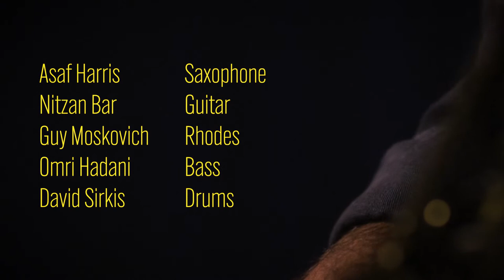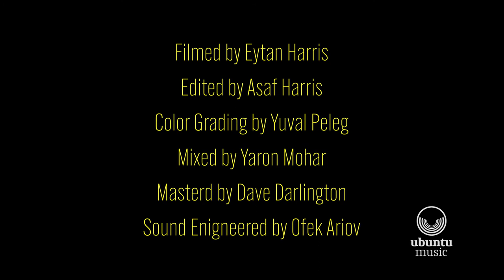ASAF HARRIS / 'Reconnecting' Full Length Video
LINE-UP
Asaf Harris - sax
Nitzan bar - guitar
Guy Moskovich - Rhodes
Omri Hadani - bass
David Sirkis - drums

Ubuntu Music is proud to announce the signing of the talented young saxophonist, Asaf Harris, for the release of his debut album, Walk of The Ducks, on 6th May 2022.

Asaf is an Israeli musician and composer based in Brooklyn, New York. He gained considerable experience in prestigious jazz clubs and festivals worldwide including Birdland, Beit Haamudim, Bern Jazz Festival, and the Red Sea Jazz Festival. He played alongside leading jazz musicians such as Ofer Ganor, Hal Galper, Abraham Burton, and ‘Avi Leibovich and the Israeli Jazz Orchestra’.

Asaf is a recipient of the America-Israel Cultural Foundation scholarship and was Awarded with Excellence Scholarship by the Center for Jazz Studies at the Israel Conservatory for Music in Tel Aviv.

Asaf has experience with film-scoring and orchestral arranging. He scored music for two
award-winning documentary films ("Truth, Nothing But..." - 2014 & "Sulha" - 2016) and arranged music for the Israel Police Orchestra and for The New School Studio Orchestra conducted by Mr. Arturo O'Farrill.

In the Spring of 2020, Harris graduated from the New School for Jazz and Contemporary Music in New York, receiving the ‘John Coltrane Award’ for outstanding performers/composers/improvisers.

In August 2020, Asaf recorded his debut original album, Walk of The Ducks. He describes the project: “The idea behind ‘Walk of The Ducks’ is to make an album that is sincerely me. It concludes some of the most powerful experiences and emotions I have had in my journey of life. I strongly believe that composing and playing music is my best way for self-expression, and I can’t wait to share this album with the world.”
Asaf continues: “In March 2020, when this world crisis started, I decided to temporarily leave my home in NYC and go back to my homeland - Israel. During this time, while accepting the new condition, I experienced some difficulties with my creativity and with my artistic passion. Those feelings have passed when I have decided to take advantage of these weird and uncertain times, to record and produce my debut original album with my dear quintet.

“After working for months on funding, composing, arranging, orchestrating, rehearsing, and many others, in August 2020 I managed to record my debut album at the best recording studios in Israel - Bardo Studios. It was sound engineered by Ofek Ariov, a dear childhood friend of mine. The album features Nitzan Bar on guitar, Guy Moskovich on piano, Omri Hadani on contrabass, David Sirkis on drums, and myself on saxophone. The band has been playing together since 2016, and it is based on a deep connection and friendship.

“This kind of project requires a long process of experimenting with the materials. For example, one of my compositions in the album - ‘The Gate Keeper’ - is written about the protest of Summer 2020 in Israel against the Israeli government. To empower this musical composition, I decided to go and record protest sounds in every protest, from June till August, and combine them into a “sound composition” that will work linearly with the recording.”

“Music is one form of artistic expression. By combining different musical and personal influences into an original sound, I aspire to characterize a unique voice that has a signature of its own. The album contains many political messages and criticism. In May 2020, I flew back to New York City to empty my apartment in Brooklyn, one day before the murder of George Floyd. The piece ‘Helen Court 2020’ (Helen Court is the name of my building in Brooklyn) is written about these three weeks I spent there, in the middle of the biggest health crisis in over 100 years, while the streets were burning and the protests were at their peak. This experience has opened my eyes and changed forever the way I look at the world.  The composition is written in a concerto format and divided into three different parts. The first part is full of mystery and uncertainness, followed by the second part, which is stormy and full of anger, while the third and last part is comforting and full of optimism.

“All of the pieces in the album came out of personal experiences. For example, ‘Walk of The Ducks’ (which is also the name of the album) is about a magical night in Tel Aviv a few years ago. It was a day before I left Israel for New York and had to break up with my girlfriend whom I loved very much. We were sitting by the Yarkon River when suddenly a group of five ducks came out of the water and started to march through the streets of Tel Aviv. At that moment, this unusual phenomenon felt very symbolic. The piece was arranged for three saxophones - soprano, alto, and tenor. It features Yehonatan Cohen on soprano saxophone and Yuval Drabkin on alto saxophone.”